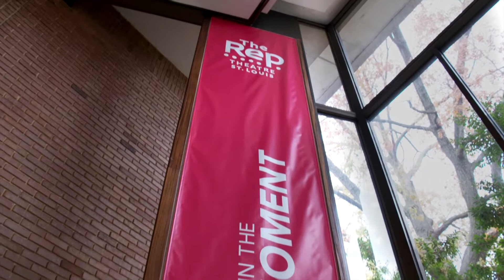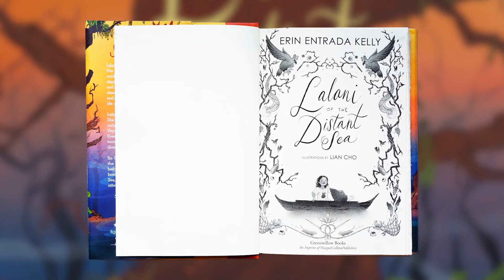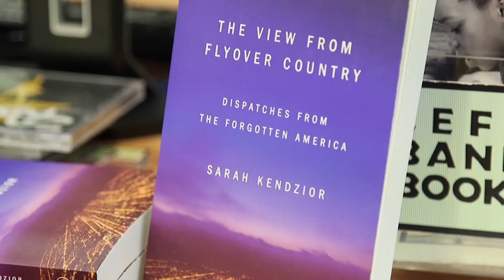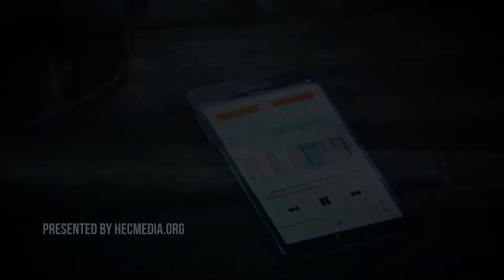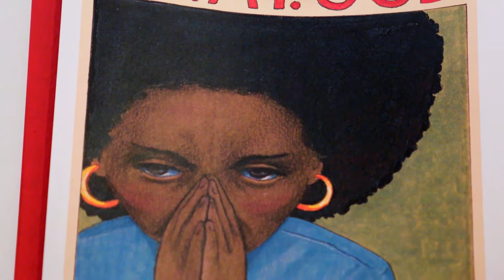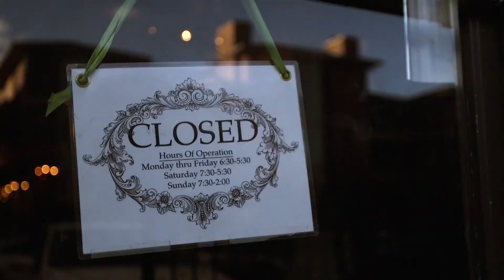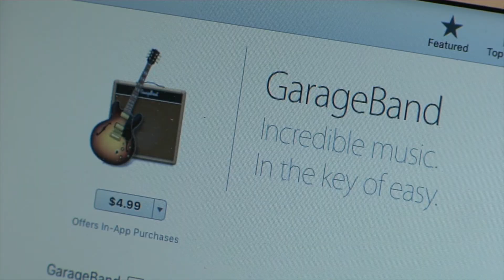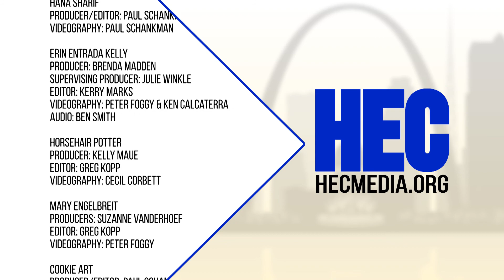Spotlight: St.Louis Women Artists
HEC Media’s Spotlight program showcases St. Louis’ finest contributions to art, education, and culture. On this episode we are highlighting women artists from St. Louis.  Step into the colorful world of Mary Engelbreit, learn about the ancient art of horsehair pottery, hear from Newberry Medalist Erin Entrada Kelly and much more.